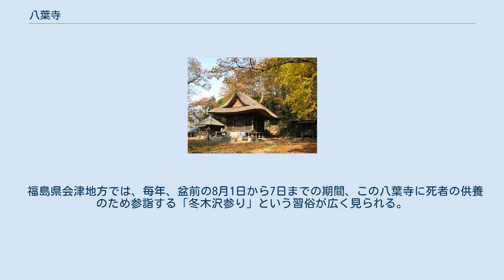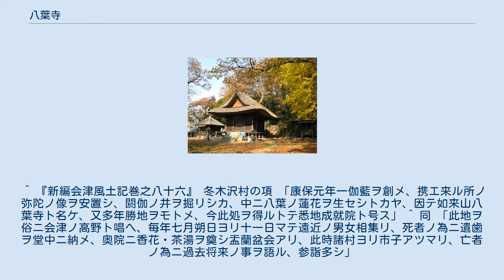八葉寺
八葉寺（はちようじ）は、福島県会津若松市にある真言宗の寺院。
山号は諸陵山。
会津総菩提所、会津高野山などの別名をもつ。
 康保元年（964年）に空也上人がこの地を訪れた際、阿弥陀仏と経典を納めた堂宇を建立したことが始まりとされる。
阿弥陀堂は、天正17年（1589年）に伊達政宗によって焼き討ちにあったが、その後文禄年間（1592~96年）に再建された。
 境内は、阿弥陀堂を本堂とし、右に十王堂、左に空也上人像を安置する空也堂があり、奥に奥之院がある。
ほかに境内には、仁王門、空也清水、鐘楼があり、寺名の由来となった、かつて八葉の蓮があったとされる池「閼伽井（あかい）」がある。
 阿弥陀堂は、桁行3間、梁間3間、屋根は単層茅葺で入母屋造、妻入。
1904年に旧古社寺保存法に基づき特別保護建造物に指定され、1950年の文化財保護法施行後は重要文化財となっている。
 福島県会津地方では、毎年、盆前の8月1日から7日までの期間、この八葉寺に死者の供養のため参詣する「冬木沢参り」という習俗が広く見られる。
家族が死亡したら、死者の初盆を迎える前に家族や親族が故人の歯、骨、爪、毛髪などを持参し、木製の小型納骨塔婆や納骨器に納め八葉寺に奉納する。
 この習俗は、冬木沢参りの習俗として国の記録作成等の措置を講ずべき無形の民俗文化財に選択されており、奉納された文禄年間からの14,824点の小型納骨塔婆及び納骨器は、八葉寺奉納小型納骨塔婆及び納骨器として国の重要有形民俗文化財に指定されている。
また、毎年8月5日に境内の空也堂前で奉納される空也念仏踊は、福島県の重要無形民俗文化財に指定されている。
 ^ 『新編会津風土記巻之八十六』 冬木沢村の項 「康保元年一伽藍ヲ創メ、携エ来ル所ノ弥陀ノ像ヲ安置シ、閼伽ノ井ヲ掘リシカ、中ニ八葉ノ蓮花ヲ生セシトカヤ、因テ如来山八葉寺ト名ケ、又多年勝地ヲモトメ、今此処ヲ得ルトテ悉地成就院ト号ス」 ^ 同 「此地ヲ俗ニ会津ノ高野ト唱へ、毎年七月朔日ヨリ十一日マテ遠近ノ男女相集リ、死者ノ為ニ遺歯ヲ堂中ニ納メ、奥院ニ香花・茶湯ヲ奠シ盂蘭盆会アリ、此時諸村ヨリ市子アツマリ、亡者ノ為ニ過去将来ノ事ヲ語ル、参詣多シ」